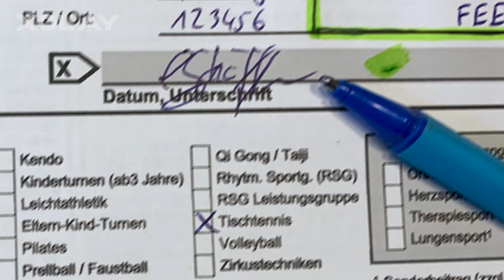EXPECTATION vs. REALITY – Ping Pong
Does it look familiar to you?
It was a lot of fun. What are other typical expectations when you playing table tennis? Thanks again Annika for joining us!

We present to you every two weeks the nicest trickshots with all sorts of stuff!

Ping pong and table tennis is awesome and we want to show you how funny and great table tennis can be.

Video production: The one and only – @Sebastian_Wendt
Trick shots, battles, stereotypes, ping pong shots and all kinds of fun.
I´m looking forward to it!
Simon